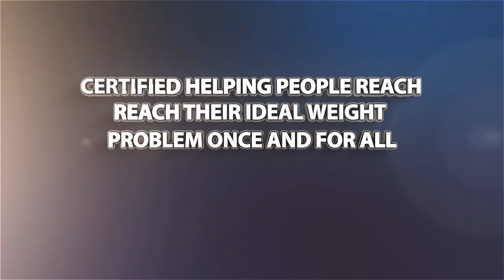Ideal Weight Testimony Joly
This video is all about the experience of attending one of the QC Seminars training sessions on "How to reach ideal weight in 60 minutes". Attendees are pretty much happy with training being provided by these courses as these training's are helping people to have a healthier life style and also earn money by helping others to reach their ideal weight. For becoming a part of this amazing program register @